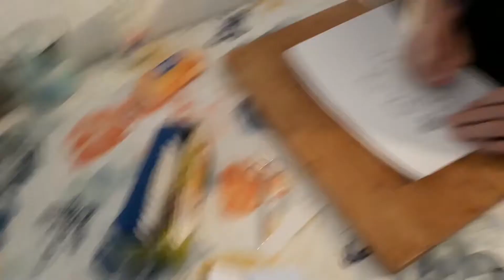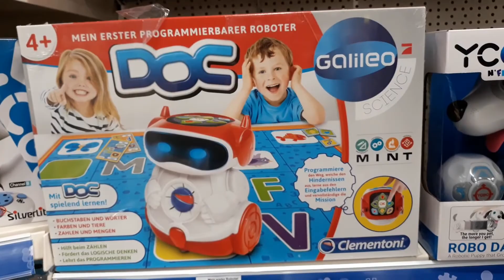❄ Vlogmas #5 - Fulgi de nea